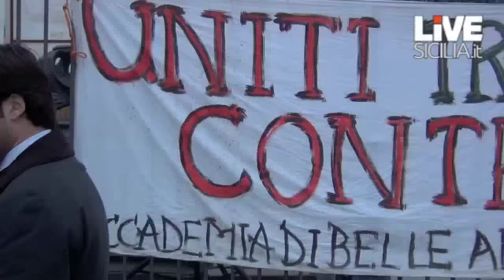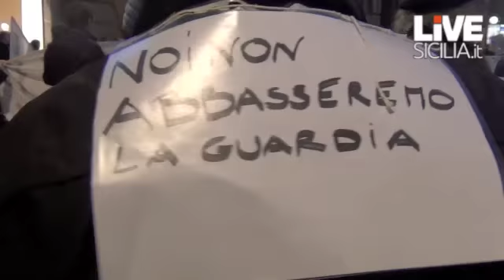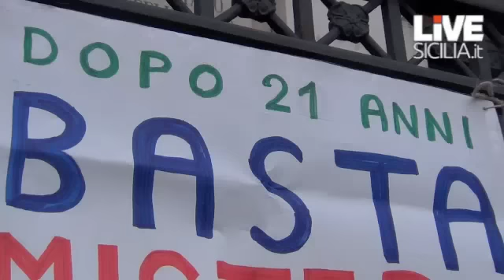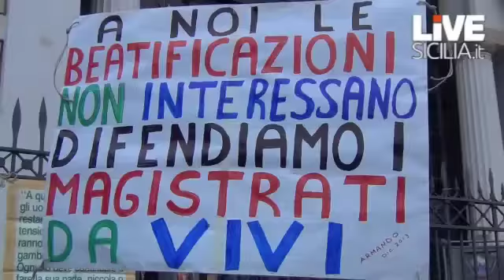Corteo per Di Matteo, Ingroia "Vero pericolo non è Riina"